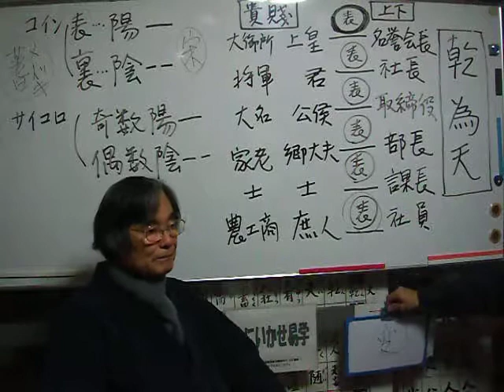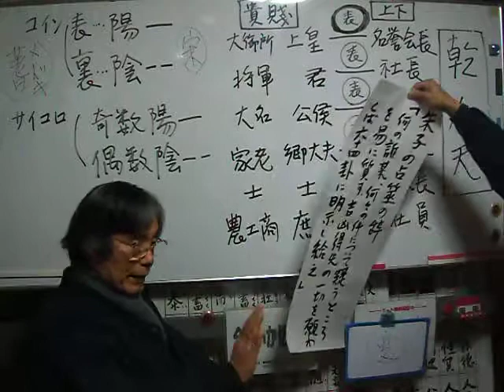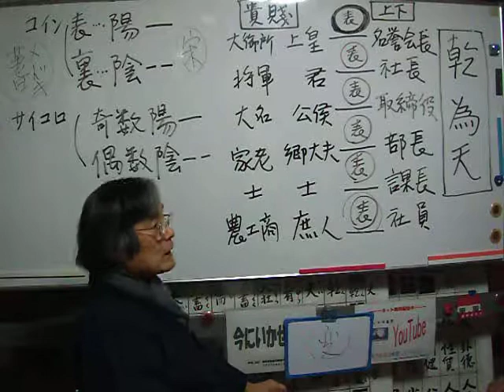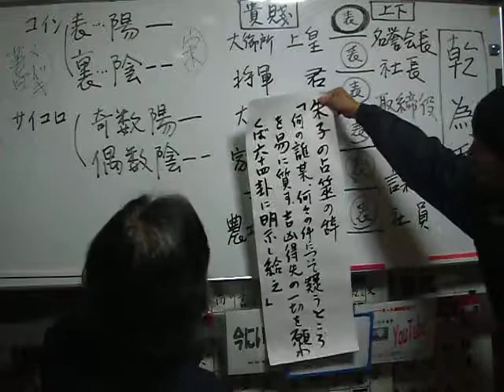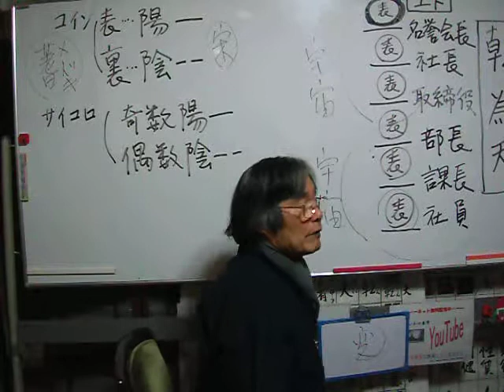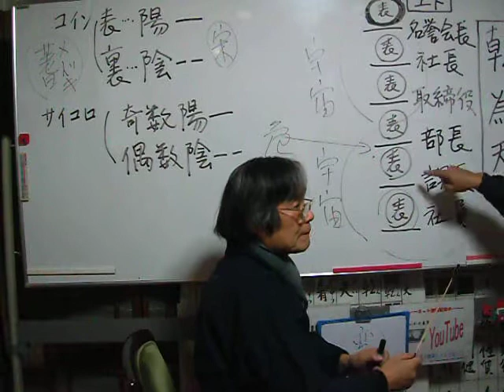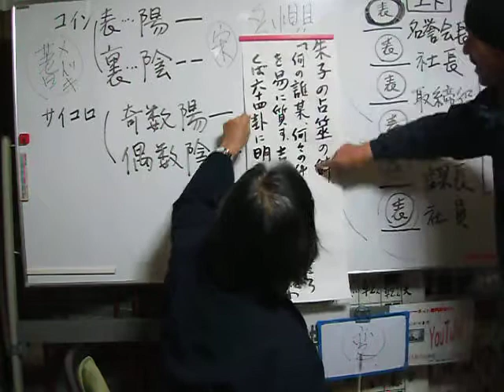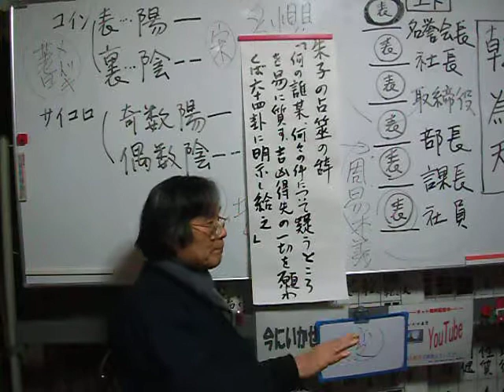今にいかせ易学19、卦の出し方についての説明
今リサイクルアンドミニカフェ
コインとさいころの何れかの道具を使って簡単明瞭に卦を出す方法を
お話しました。その際に安易に卦を出しことを戒める意味で
朱子学の朱子の占筮の辞（言葉）をご紹介しました。